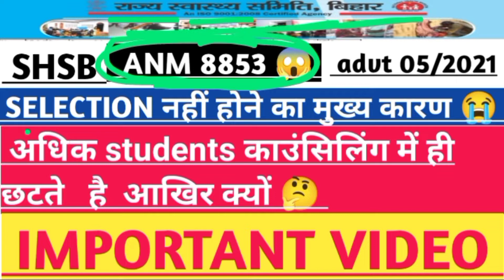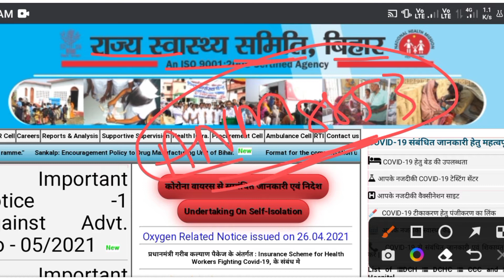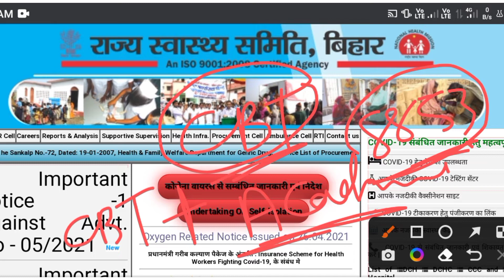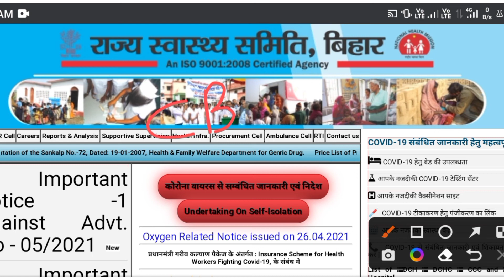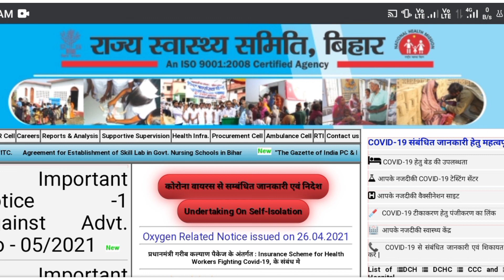Bihar ANM 8853 Important News ll Bihar ANM News Today ll Bihar ANM Big News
ANM exam result, ANM exam result 2022
ANM exam requirement 2022,
ANM requirement job 2022
ANM government job, ANM job
ANM sarkari naukari, ANM exam
ANM permanent job, ANM form
ANM form kaise bharen, ANM form online kaise karen, how to apply online form of ANM exam, how to apply online form staff nurse exam form, staff nurse job 2022
nurse vacancy, staff nurse government job

National Health department nurse parmanent job
National Health department ANM requirement 2022
ANM exam result, ANM Exam admit Card
ANM vacancy, ANM job, ANM sarkari naukari, nurse sarkari naukari, ANM exam ke result kab aaega, ANM exam final merit list kab aaega, ANM ka counselling kaise karen, counselling mein kaun sa document lagega, nurse exam form kab aaega, Bihar ANM exam cut off, Bihar ANM 8853 ka cut off kya rahega, NM exam question, staff nurse important regarding vacancy